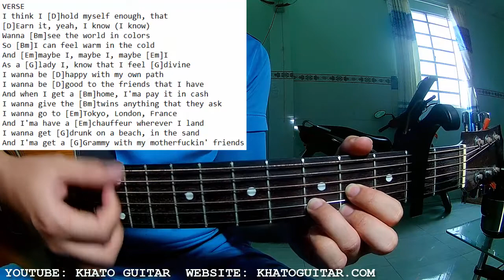UMI - Sorry | Karaoke Instrumental